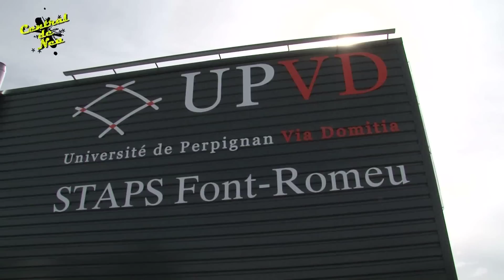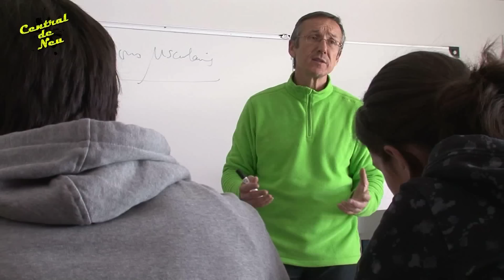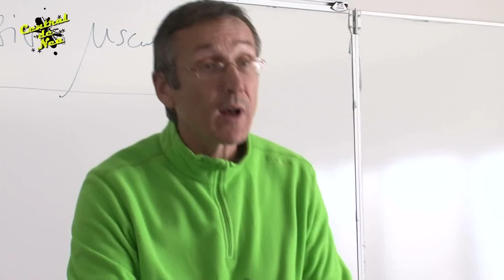Com és el dia a dia dels joves esquiadors de muntanya catalans que estudien STAPS a Font-Romeu?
Reportatge sobre com és el dia a dia dels esquiadors de muntanya catalans i andorrans d'alt nivell que estudien STAPS (Ciències de l'Activitat Física i de l'Esport) a Font-Romeu (Alta Cerdanya). Nil Cardona, Genís Zapater i Helena Salvany són tres dels joves del Centre de Tecnificació d'Esquí de Muntanya de la FEEC que estudien, viuen i entrenen i Font-Romeu becats pel Consell Català de l'Esport. Els tres, juntament amb els andorrans Jaume Planella i Inka Bellés, ens expliquen els seu dia a dia en l'únic centre d'alt rendiment dels Pirineus específic pels esports d'hivern. Vídeo cedit pel programa "Central de Neu".